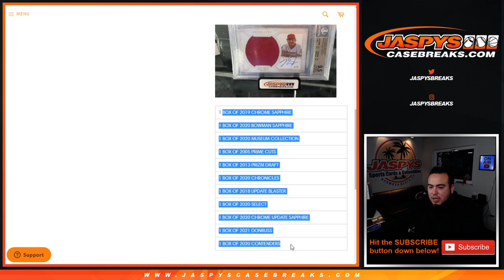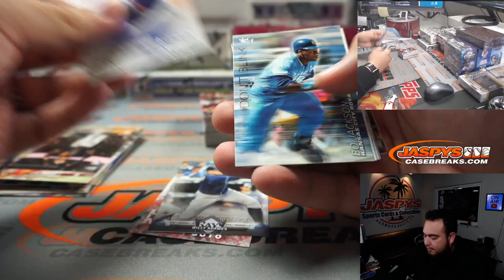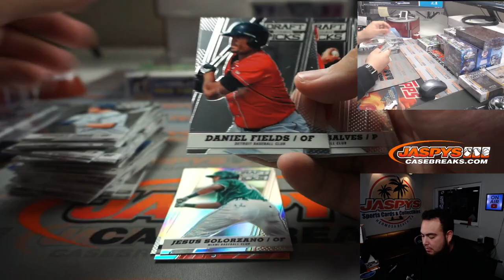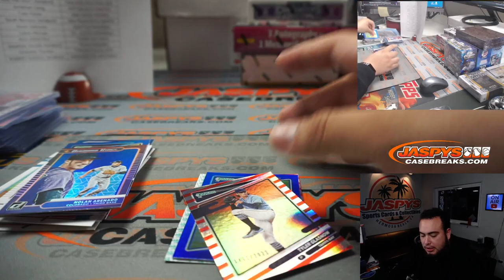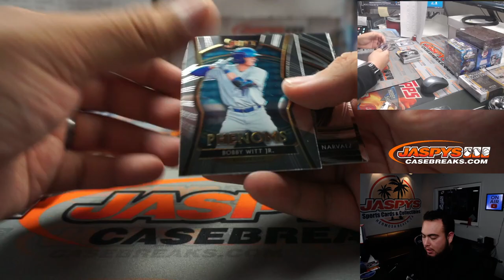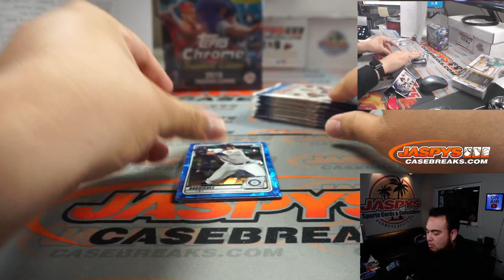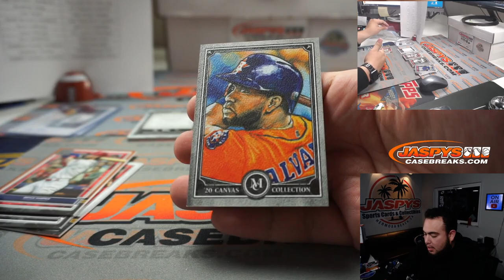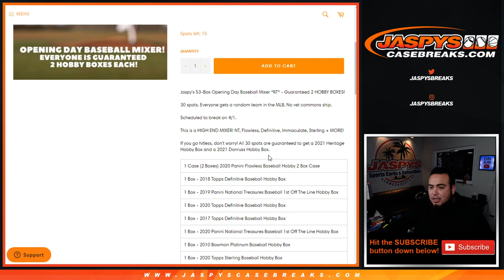1/1 MARIANO RIVERA! - M. 3/29/21 - Jaspy's 11-Box Fishing for Trout Baseball Mixer *RT*